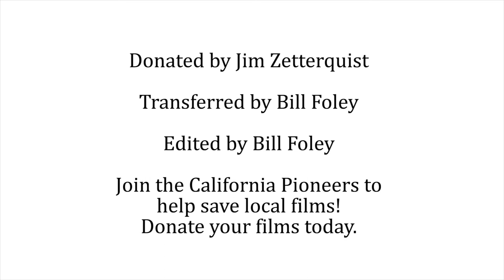Football: Del Mar vs. Branham - 1971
It's football season, and this Varsity game between the Del Mar Dons and the Branham Bruins is a great one.  Played at Branham High School in San Jose, California, these two local teams went head-to-head in an afternoon game to remember.  Branham pulled off an impressive win, with a final score of 39 points to Del Mar's 6.

Were you on the team?  Do you have any more Bay Area sports games or events on film?  Let us know!

Donated by Jim Zetterquist.
Edited by Bill Foley